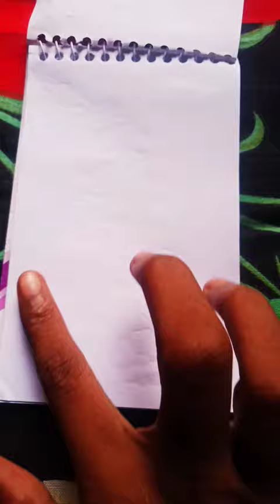February 6, 2024